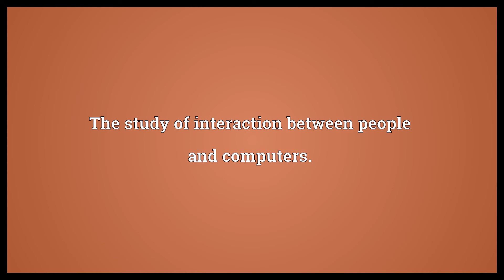Human computer interaction Meaning